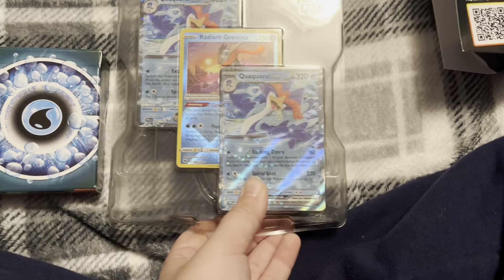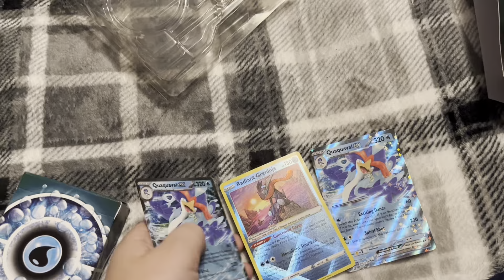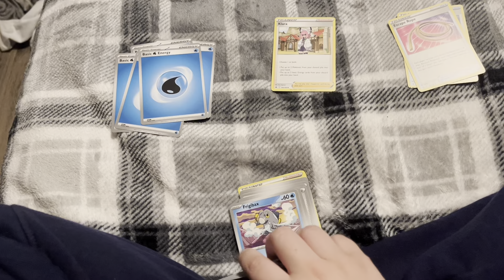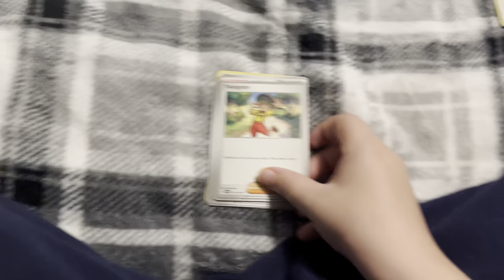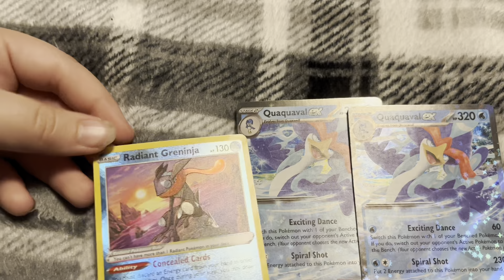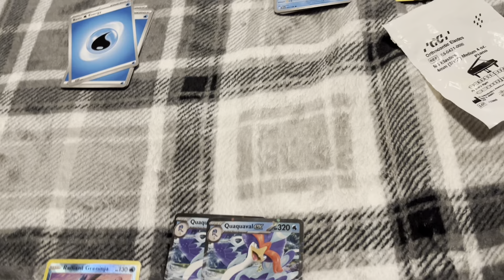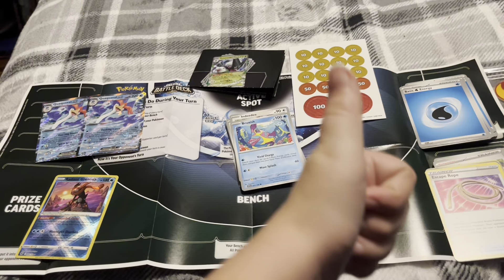Deluxe Battle Deck opening